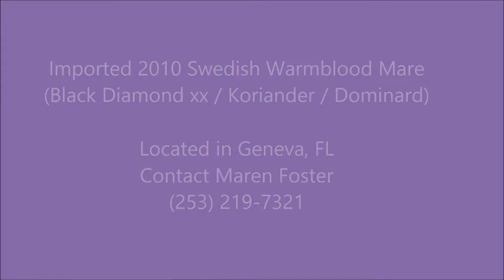Anubis - Flat and Jumping Video - 2010 Swedish Warmblood for Sale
Contact Maren Foster
2010 imported SWB mare available through Waterford Eventing.
Has competed successfully at BN eventing and is ready to move up, however she would be very competitive in the hunters.